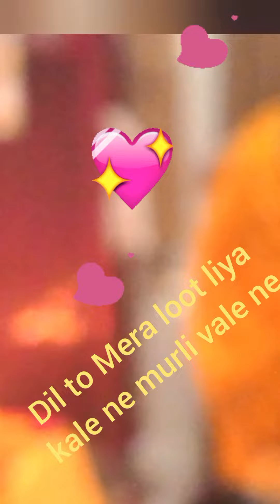Dil to Mera loot liya kale ne# kale ne # shyam # kanha # bhakti song video 💕💕💕💕💕💕💕💕💕❤️❤️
Dil to Mera loot liya kale ne kale ne murli vale ne nandlala# chaliya natkhat savariya bhakti song video ❤️💕💕💕💕💕💕❤️💕💕💕💕💕💕❤️💕💕💕💕💕💕❤️💕💕💕💕💕💕💕💕💕💕❤️💕❤️💕❤️💕❤️💕❤️💕❤️💕❤️💕🌺🚩🚩🚩🚩🚩🚩🚩